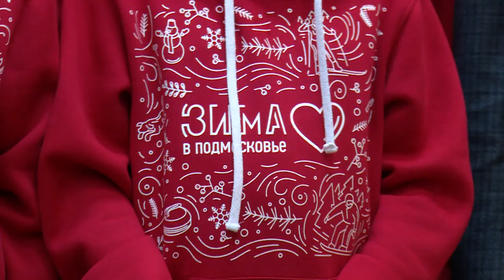Подарки для алмазовцев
Подарки для алмазовцев. Воспитанники коррекционной школы-интерната «Доверие» получили подарки от губернатора и администрации округа Щёлково к наступающему Новому году. О чём мечтают дети, оставшиеся без попечения родителей, узнаем в репортаже Михаила Налётова.